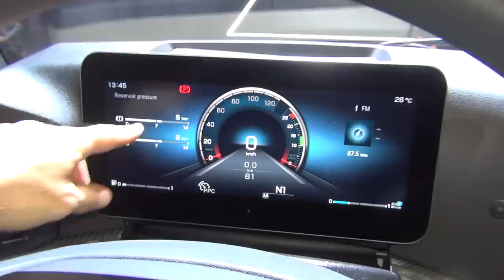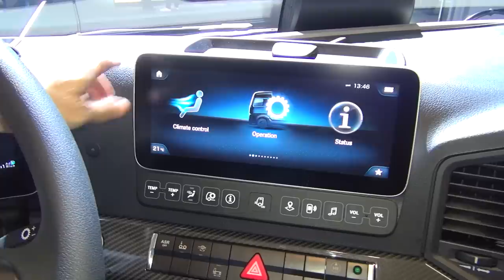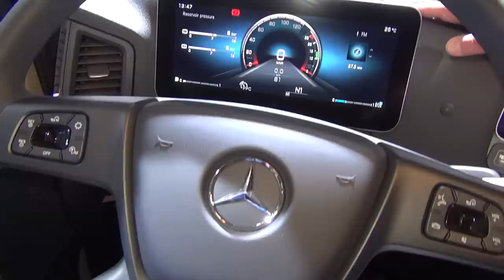Mercedes-Benz Arocs 4163 S 8x4/4 Tractor Truck (2019) Exterior and Interior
2019 Mercedes-Benz Arocs 4163 S 8x4/4 Tractor Truck seen from outside and inside. The vehicle has OM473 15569 ccm engine, 460 kW (625 hp) at 1600 rpm. Max torque 3000 Nm at 1100 rpm. Transmission is G 280-16/11,7-0,69. L-cab BigSpace 2.50 m, flat floor. Color is MB7754 Steel Gray metallic. Gross Vehicle Weight 41000 kg. Wheelbase 3900 mm. Tires front axle 385/65 R22.5. Middle axle 385/65 R22.5. Rear axle 315/80 R22.5. Mercedes PowerShift 4. Drive programme heavy. EPB with ABS and ASR. Disc brakes on front and rear axle. Brake and electrical connections. Steering, single-circuit. Multifunction steering wheel. Multimedia Cockpit. Cruise control.

Turbo retarder clutch. Powertrain, customer requirement more than 120 t. Driver's suspension seat, climatised. Passenger's suspension, climatised. Comfort bed, top, wide, with leveling adjustment. Multimedia Cockpit, interactive. Refrigerator, in drawer, under bed. Air-conditioning system. Predictive Powertrain Control. Engine PTO, rear, b, flange 100 mm, 650 Nm. Trailer coupling, heavy-duty, D50, 314 kN, Rockinger.